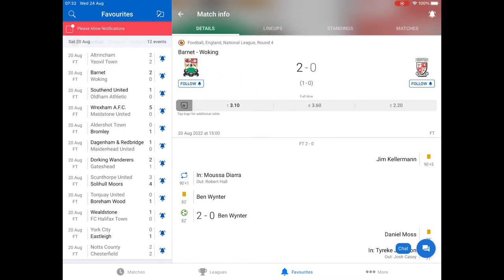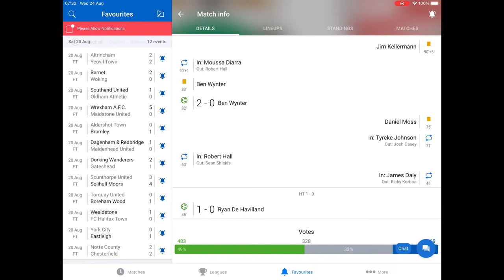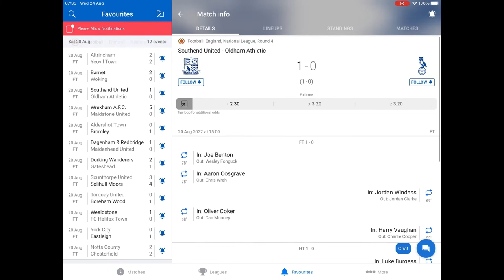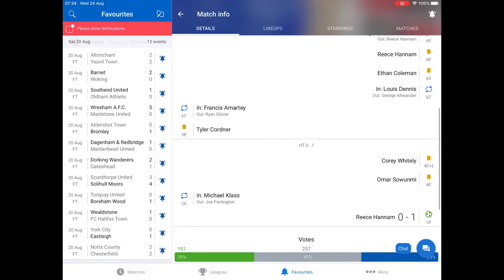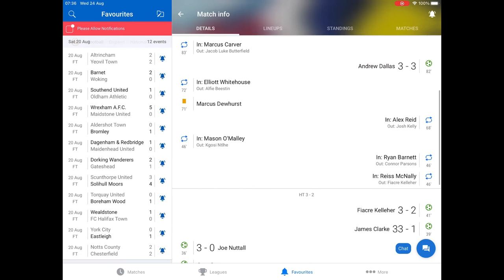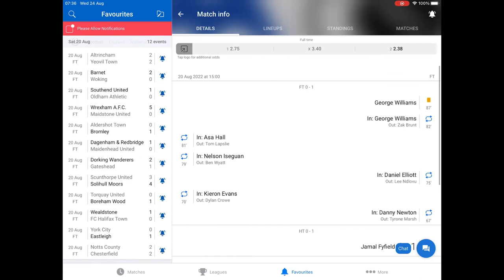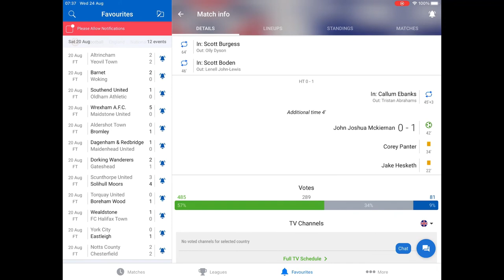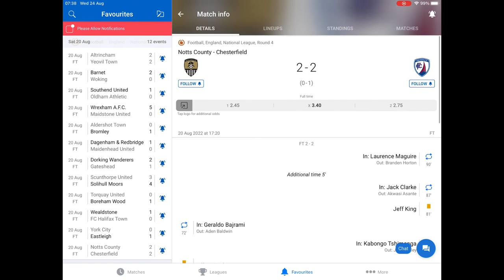National League 2022/23 Matchday 4 roundup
Summary of all the matches for round four of the National league